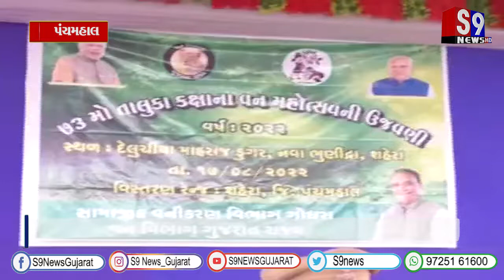શહેરા : ભુણીદ્રા ગામે તાલુકા કક્ષાના ૭૩માં વન મહોત્સવની કરાઈ ઉજવણી